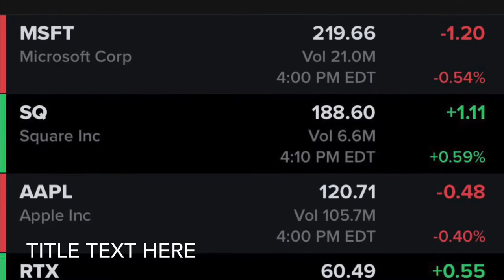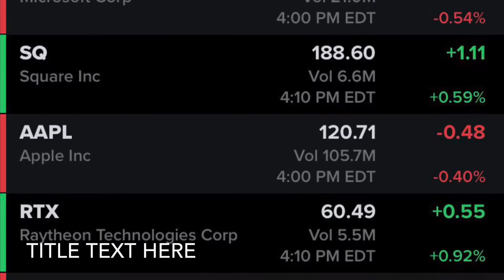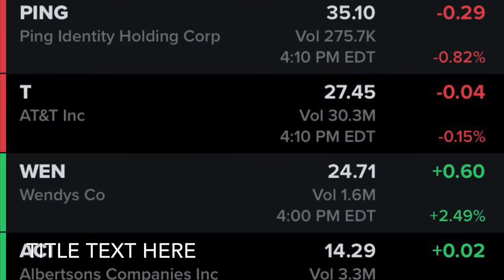WHAT DOES A 26 YEAR OLD HAVE IN HIS STOCK PORTFOLIO?